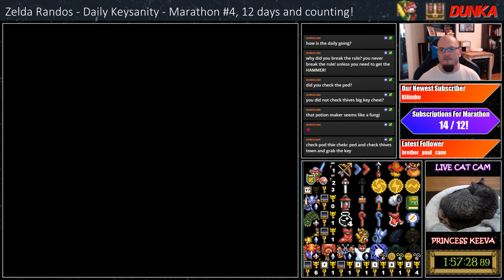Zelda Daily Rando - Keysanity - 12-17-17 [SRL]